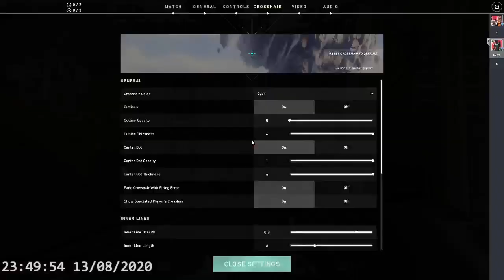Valorant - Trying Breach for the first time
I always use Brimstone as my character in this game so I said, "Why not use Breach now?"

Welcome to the Youtube video! 😊 This Youtube video is about Valorant.

Please check out Streamlabs in If you check out, sign up and, install Streamlabs using the provided link, Streamlabs will give 1 USD to me and StreamLabs also gives .05 USD for charity.